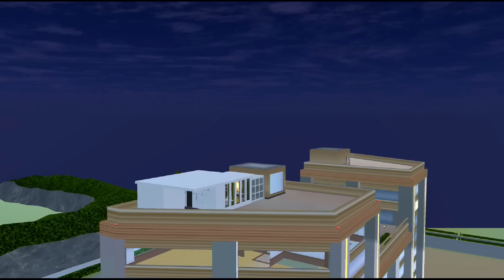L.O.L. SURPRISE BAZAR RAMADHAN-YUTA MIO SAKURA BELAJAR PUASA |SAKURA SCHOOL SIMULATOR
SAKURA SCHOOL SIMULATOR L.O.L. SURPRISE BAZAR RAMADHAN-YUTA MIO SAKURA BELAJAR PUASA |DRAMA SAKURA SCHOOL SIMULATOR SSS LUCU GAME
Di video game simulasi main sakura school simulator ini tentang sakura family keluarga sakura keluarga keren yuta mio belajar puasa ke lol surpriise bazar ramadhan

Music
Happy Funny Comedy
Sne4ky adventure
M0nkey Spinning
Love my way
Artist
Title: Funny Play
Artist:Chiro
Sound:JMJ
Title:Yummy flavor
Cute